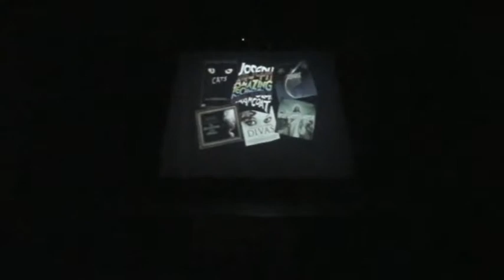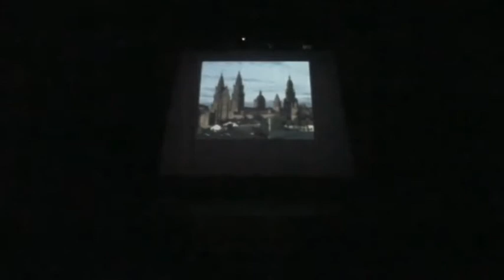WALES 2011 TOUR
In 2011 DGS made their first appearance at The International Celtic Festival of Wales in Portcawl.
The main show was in The Portcawl Pavilion as well as street performances, and workshops.
We were honoured to have The First Minister of Wales Mr Carwyn Jones in the audience for our show.